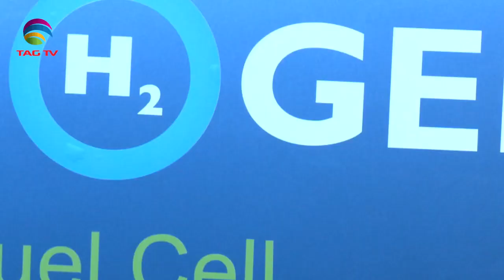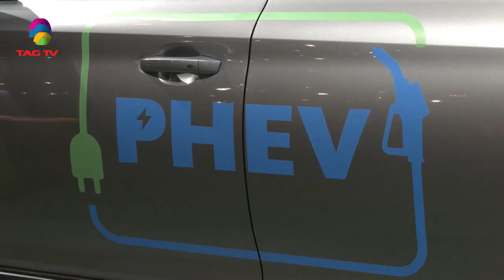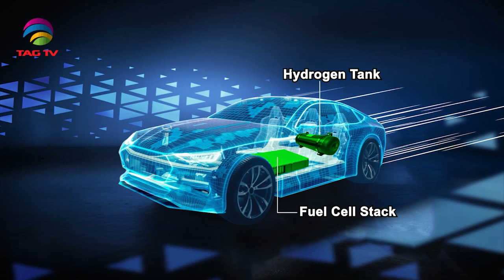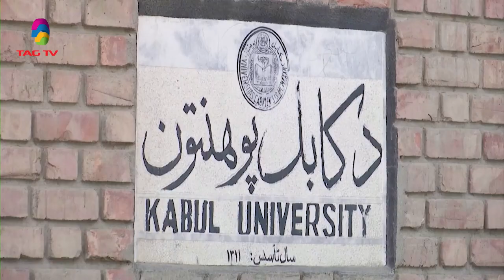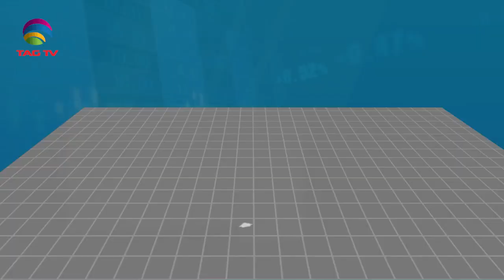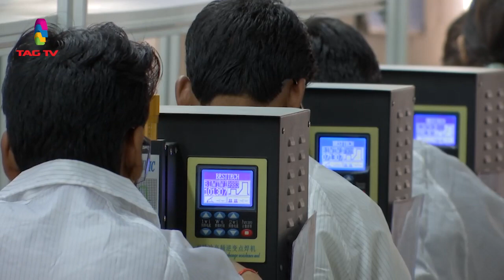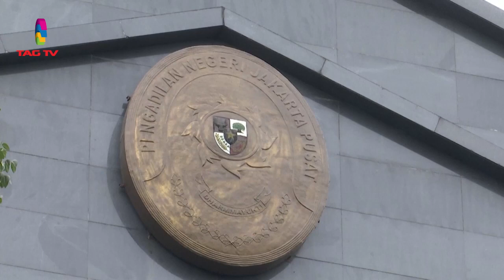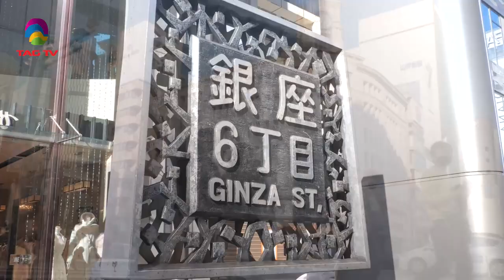India's Role in South Asia & World's Geo-Politics - Jan 21, 2023 - South Asian Weekly News Show